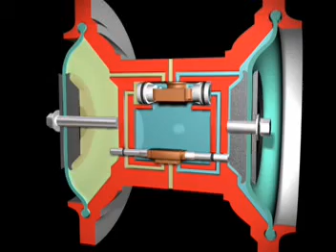Verderair AirValve Principle Explained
The Verderair diaphragm pumps are the best solution for applications that require more than just transporting liquids. Also very sticky and viscous liquids, or liquids containing solids can be handled without problems. The principle of the airvalve is been explained in this movie.